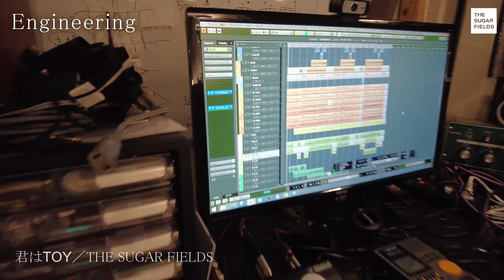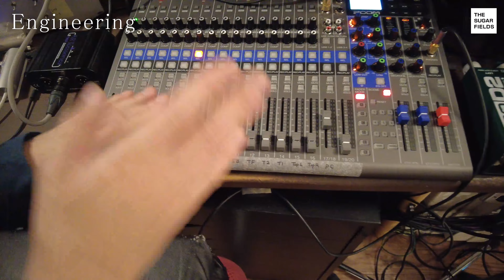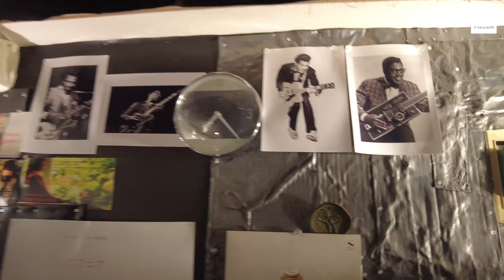【DIY】いつもよりリッチな音で録音してみませんか？アマテラス機材使い放題なスタジオの全貌が明らかに！【レコーディング】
◆カフェオレーベルスタジオの必需品！
内部パーツひとつまで選びぬかれたレコーディング機器ブランド
アマテラス機材リスト・スペックなどはこちら

◆カフェオスタジオLINE公式からもご予約できます。